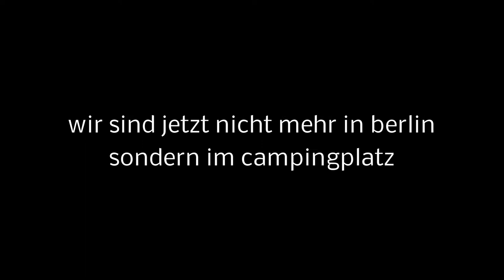Abreise aus Berlin und das Sonnenshooting nachholen